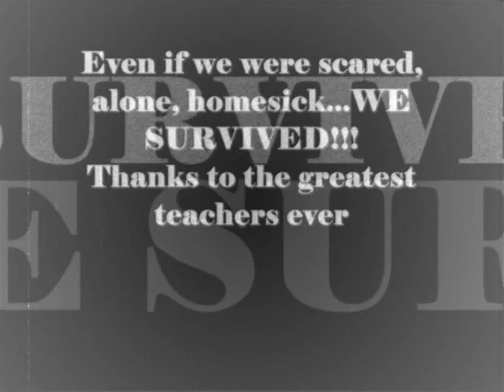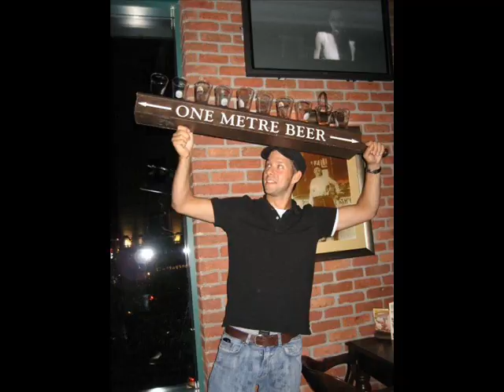9 months in HEC Montréal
Surprise video for HEChange committee after 9 months in HEC Montréal (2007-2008). Made by Bego, Audrey and Jonan.